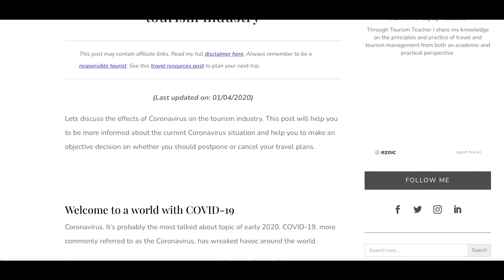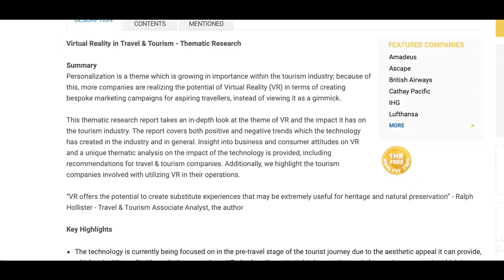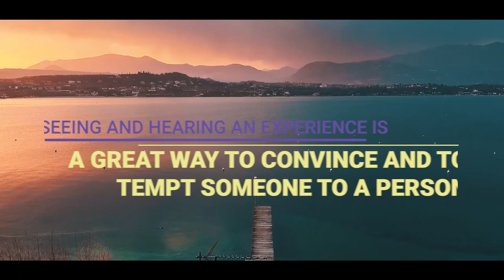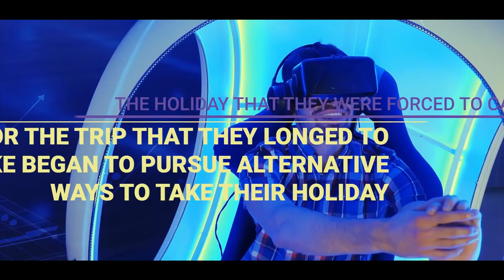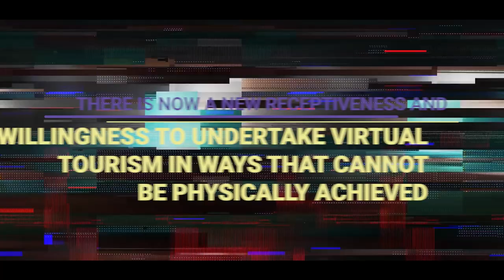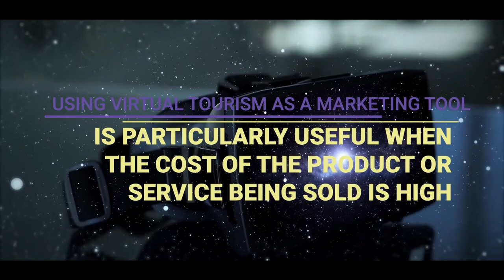The Growth and Importance Of Virtual Tourism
Virtual tourism is essentially a hybrid concept- it combines both the notions of virtual reality and tourism. In essence, virtual tourism facilitates a tourism experience, without actually having to travel anywhere. Whilst the notion of virtual tourism really gained gravitas during the COVID pandemic, virtual tourism is actually much bigger than that and it is here to stay! In this video I teach you all about virtual tourism, how the virtual tourism industry has grown and the advantages and disadvantages of virtual tourism. I also give you lots of virtual tourism examples!

Time stamps-
00:00 Introduction to virtual tourism
00:49 What is virtual tourism?
03:57 The growth of virtual tourism
08:16 Types of virtual tourism